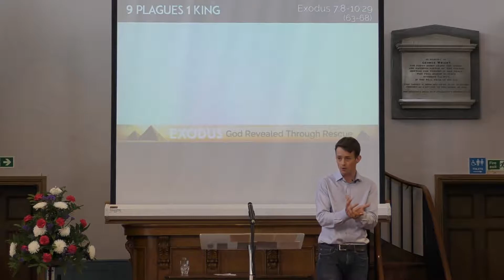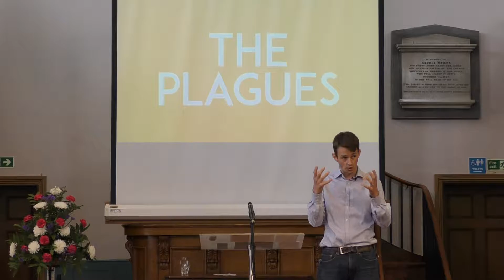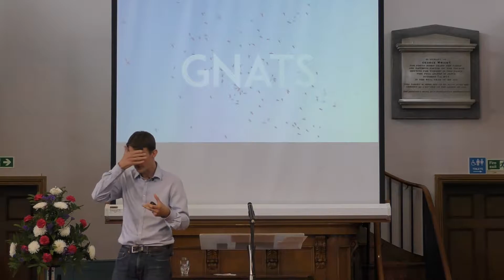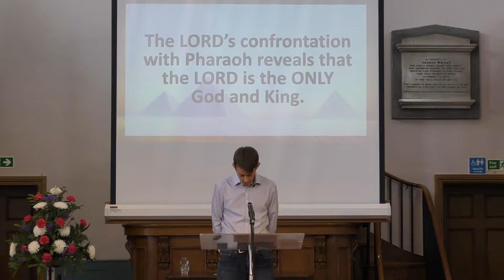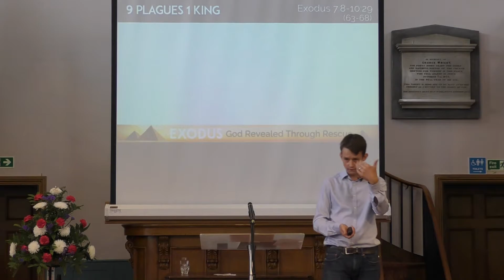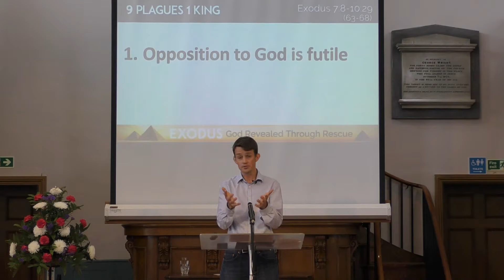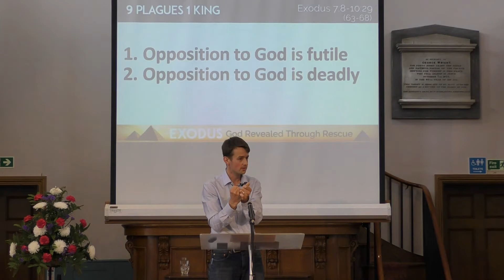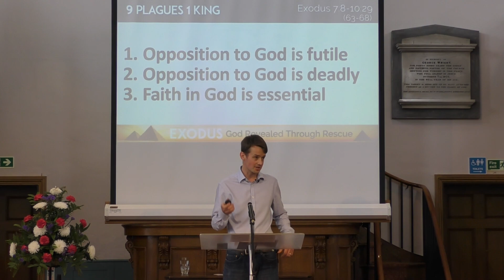Exodus: 9 Plaques 1 King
10-06-18 am sermon
Bible readings: Exodus 7:8-24 and Exodus 9:13-10:20
Tom Fenning - Beccles Baptist Church